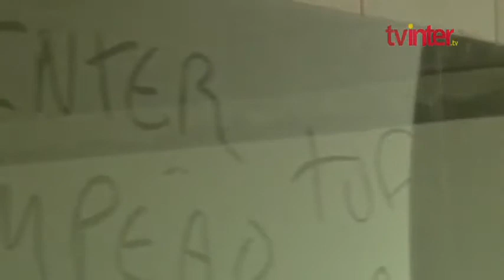68,5% das obras de modernização do Beira Rio